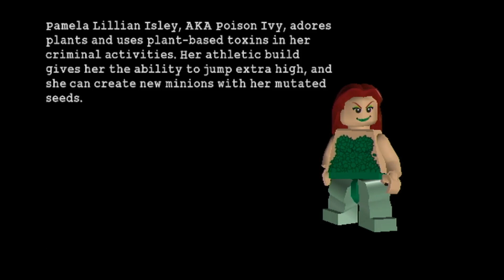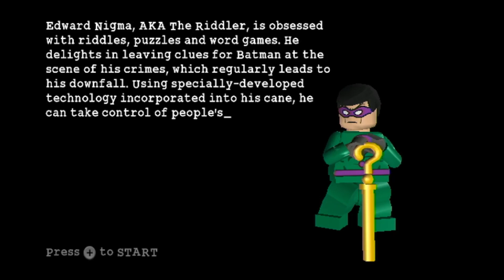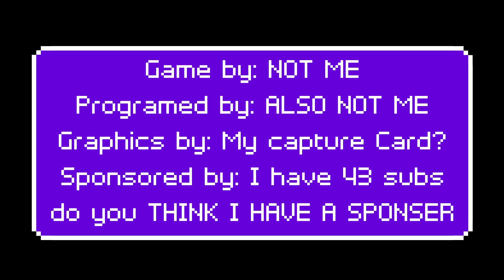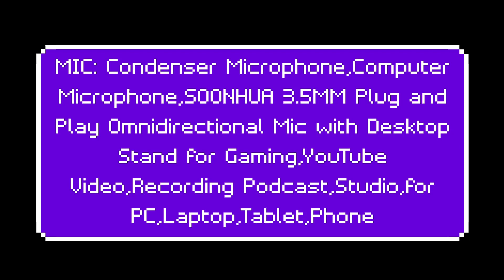Riddle Me This - All Lego Batman's (e2)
Sunday: Random Video, NOT a Playthrough mostly online stuff and challenges
Monday: Splatoon 2
Tuesday: Game Playthrough
Wednesday Game Playthrough
Thursday: Among Us
Friday: Random Game
Saturday: Game Playthrough